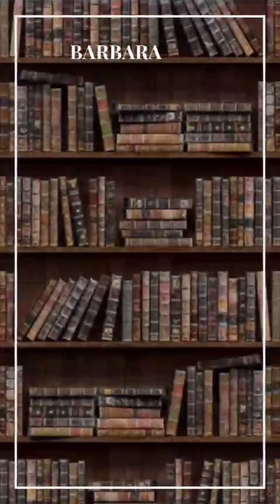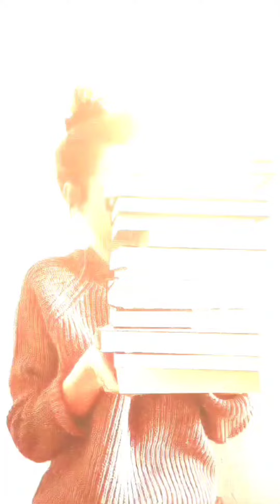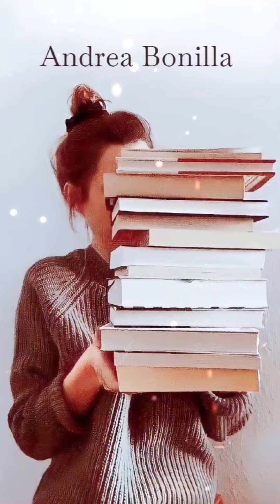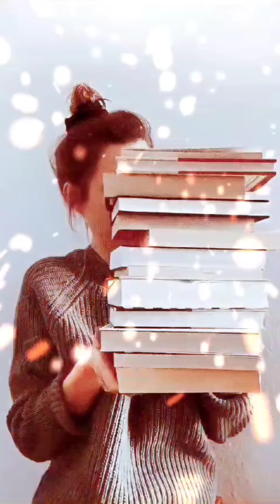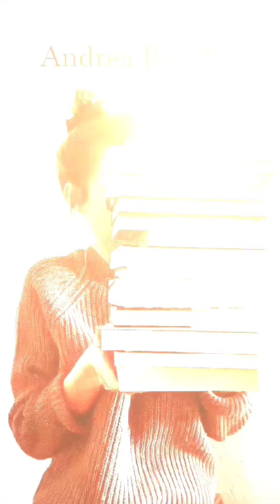Un sueño imposible capítulo 4...ASRM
Bárbara Cartland Un sueño imposible 4